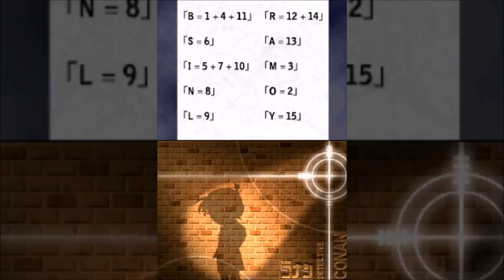Detective Conan and Kindaichi Case Files (21)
Conan agrees to do as the bomber asks, but swears that swift retribution will not be far behind for the man responsible for causing havoc in Twilight Island.

And so, our shrunken detective begins to thoroughly investigate the site of the latest bombing: the Library for clues regarding the copycat bomber.

About the Game:

After receiving a distressing correspondence from a former classmate requesting his presence, high school detective Hajime Kindaichi travels to Twilight Island to investigate the anguish behind the letter. Meanwhile, as fate would have it, Conan Edogawa has been introduced to a modern folktale by Professor Agasa, on an island in the south that serves as a premiere tourist resort, inhabitants have been mysteriously disappearing for extended periods of time before suddenly returning without explanation. What's more: When they disappear, they are transported to an alternate version of that very same island. Intrigued, Conan consents to investigate the case while his companions vacation at the tourist trap known as Twilight Island. As the mystery deepens and it becomes clear their two cases are more related than it first seemed, a grand case unfolds that requires the unmatched reasoning powers of both young detectives.

2009

You can follow me at:

PSN: SakuraX3